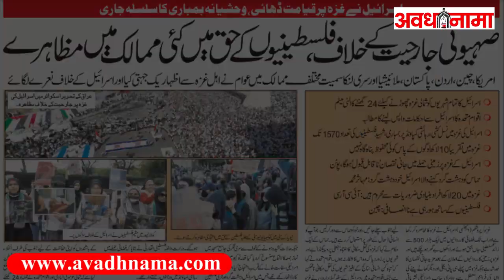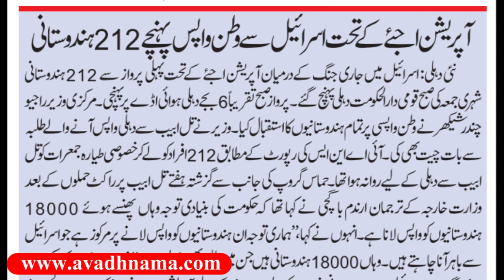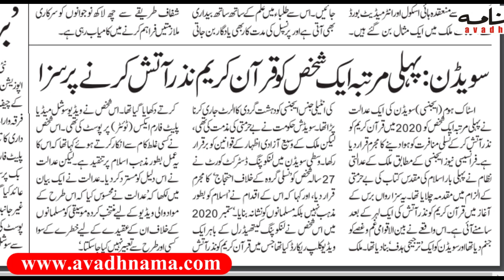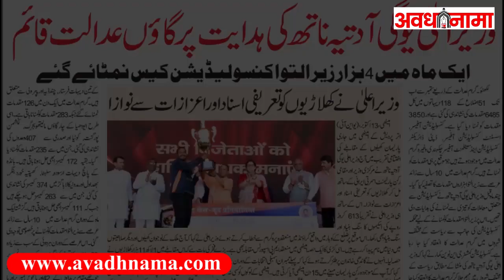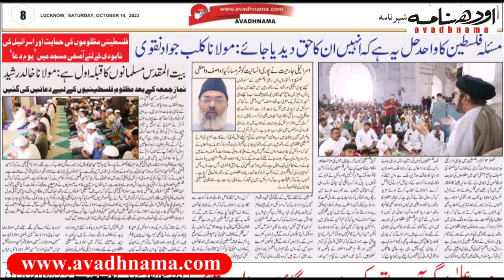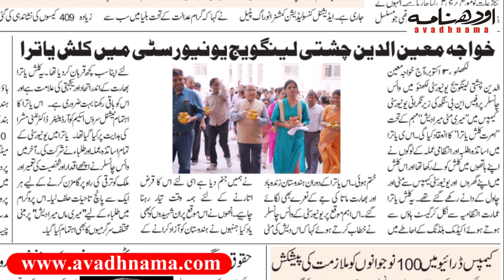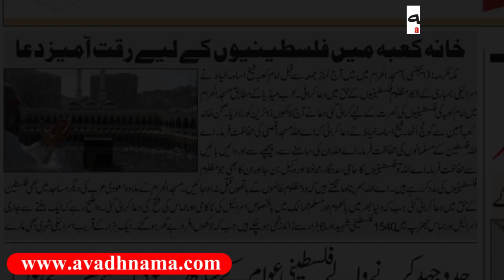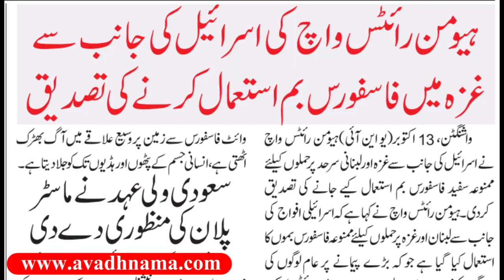सुबह की बड़ी खबरें Modi,Yogi | Operation Ajay | Supreme Court Shivsena | Israeli Palestinian Crisis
आज 14 अक्टूबर 2023 की सुबह की देश विदेश की खास खबरें